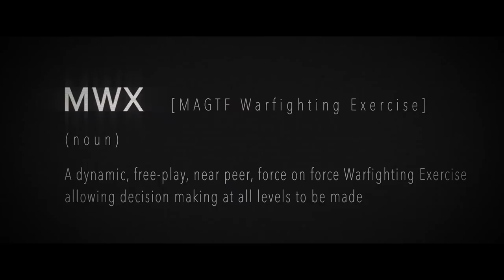Train to Fight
Marines with 2nd Marine Division, participate in service-level training events to include Integrated Training Exercise 1-20, and Marine Air Ground Task Force Warfighting Exercise at Marine Air Ground Combat Center, Twentynine Palms, Calif., from Sept. to Nov. 2019.(U.S. Marine Corps video by Lance Cpl. Shane T. Beaubien)